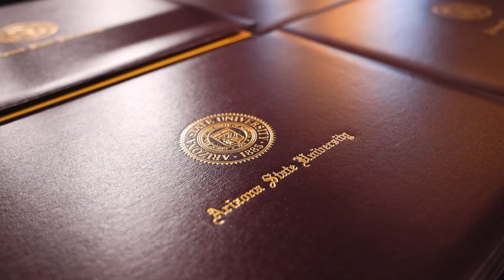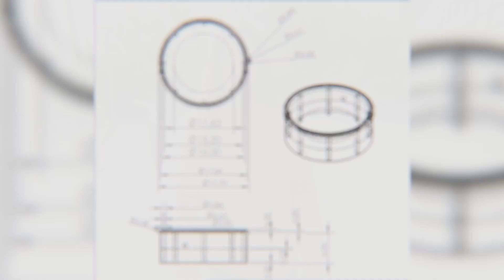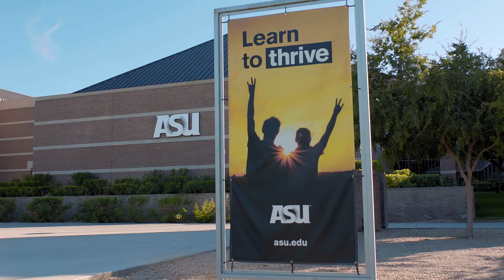ASU Degrees Lead to Jobs After College: The College Tour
Taking advantage of all of the opportunities college has to offer is key to helping you land your dream job after graduation. Arizona State University students are experiencing world-class academics every day by conducting undergraduate research, exploring interdisciplinary fields, and engaging with top-tier professors.

Hear from Lily, who is now an ASU graduate student majoring in robotics and autonomous systems. She holds a bachelor's degree in mechanical engineering with a minor in dance — an academic experience she helped design for herself at ASU. Lily’s college opportunities have not only guided her career path, but also helped her land internships at Raytheon, Intel and the Southwest Research Institute.”